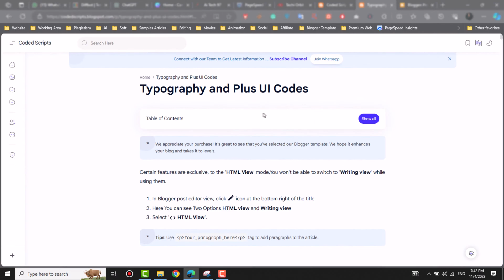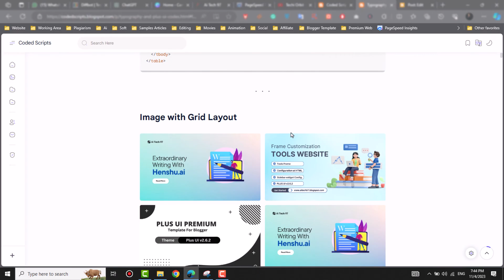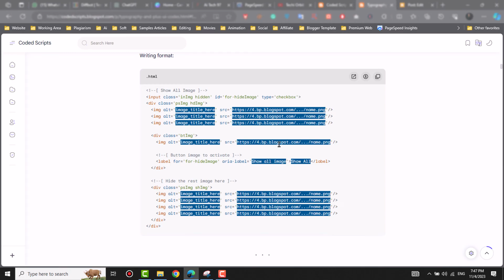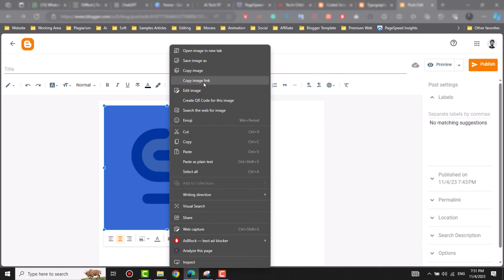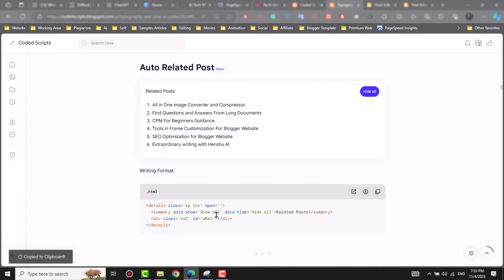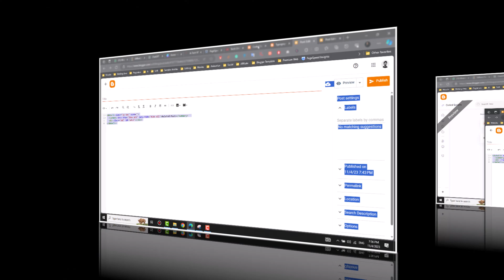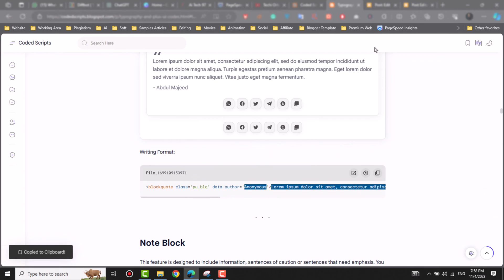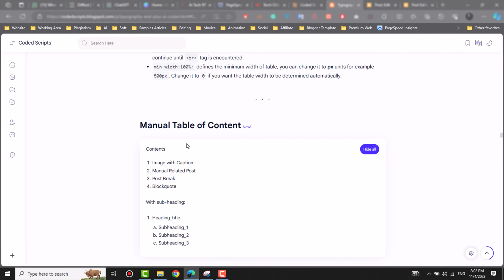Plus UI Blogger Typography and Codes | 29 Tips for Blogger Post SEO | AdSense Friendly | Part 1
In this video, I've got fantastic tips for Blogger users. Improve your blog posts, captivate your readers, and boost your Blogger SEO with 29 simple yet effective tools and codes. It's all about taking your Blogspot website to the next level for a user-friendly experience.

We all want our blog posts to stand out. Learn 29 practical tips and tricks to increase visibility on search engines and engage your audience. Don't miss out on making your blog a better place for your readers.

Whether you're a beginner or experienced, there's something for everyone, from typography enhancements to Plus UI template codes. Join me in this Part 1 video and make your Blogger posts shine like never before.
Typography and Plus UI code - Part 1
0:00 - Tools Overview
0:18 - Image With Caption & Auto LightBox
1:58 - Image With Grid Layout
2:45 - Image With Show All Functions
4:45 - Image With Scroll Layout
5:08 - LazyLoad Image
7:03 - Manual Related Post
8:03 - Auto Related Post
9:10 - Post Break
9:47 - Paragraph With Text Indent
10:30 - Paragraph With Drop Cap
11:28 - Blockquote
13:08 - Note Block
13:38 - Table
14:44 - Part 2 | Upcoming Video Overview
Typography and Plus UI code Source
Ai Tech 97 - Whatsapp Official Group

Boost Blogger SEO with Plus UI Template
Typography Tips for Blogger Posts
29 Blogger Post SEO Strategies
AdSense-Friendly Blogger Template
User-Friendly Blogspot Tips
Optimize Blogger Posts for SEO
Blogger Typography Best Practices
Blogger SEO and Typography Guide
Enhance Blogger Blogspot Posts
Plus UI Blogger Template Secrets
Blogger Post SEO Hacks
AdSense Earnings Boosting Tips
Blogger Typography for Beginners
29 SEO Tips for Blogger
AdSense and Plus UI Template
Improve Blogger Blogspot SEO
Typography in Blogger Posts
Blogger User-Friendly Techniques
Best Blogger SEO Practices
Customize Plus UI Template
29 Tips for Better Blogger Posts
AdSense-Optimized Blogger Template
Blogger Typography Essentials
Boost Traffic with Blogger SEO
Plus UI Blogger Template Benefits
Top Blogger Typography Tips
Blogger SEO for Beginners
Maximize AdSense Earnings
Blogger Typography Design Ideas
Blogger Post SEO Essentials
AdSense-Friendly Blogger Tips
Optimize Typography in Blogger
SEO with Plus UI Template
29 Blogger Post Improvement Ideas
AdSense Success with Blogger
Typography Choices for Blogger
Blogger SEO and Plus UI Template
29 Hacks for Blogger Success
AdSense and Blogger Monetization
Blogger Typography for SEO
29 Tips for Blogger Blogspot
AdSense-Friendly Blogger Themes
Blogger Typography Customization
29 SEO Tricks for Blogger Posts
Plus UI Blogger Template Overview
Blogger SEO Strategy Guide
29 Blogger Post Optimization Tips
AdSense Income Boosting Strategies
Blogger Typography Makeover
Blogger Plus UI Template Features
Blogger Post SEO and Typography
Customize Plus UI Blogger Theme
Blogspot Typography Best Practices
Advanced Blogger SEO Tips
Enhance Blogger Posts with Typography
AdSense Integration with Blogger
User-Friendly Blogspot Templates
Optimize Blogger for Search Engines
29 Blogger Post Enhancements
Maximize AdSense Earnings on Blogger
Typography Design for Blogger
Best Plus UI Template Customization
Blogger Post SEO Techniques
AdSense-Friendly Blogger Layout
Typography Tips for Blogger Success
29 Blogger SEO Strategies
Monetize Blogger with AdSense
Design Plus UI Blogger Themes
Blogger Post SEO for Beginners
AdSense Revenue Boost on Blogger
Typography for Engaging Blogger Posts
29 Tips for Blogger Visibility
Plus UI Template for Blogspot
Blogger SEO Secrets Unveiled
Typography Choices in Blogger Posts
Improve Plus UI Blogger Design
Blogger Post SEO Growth Hacks
Increase AdSense Income with Blogger
Blogger Typography and Plus UI Codes